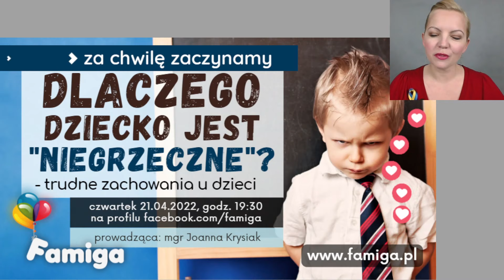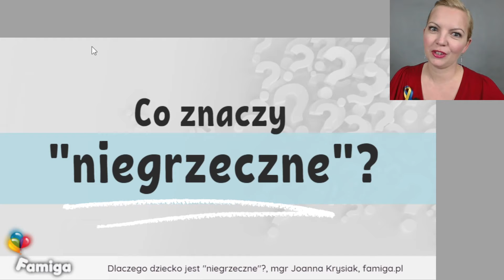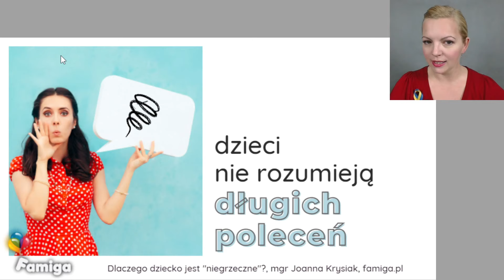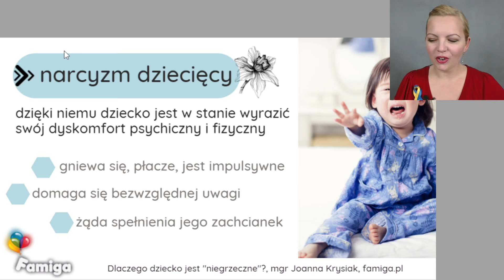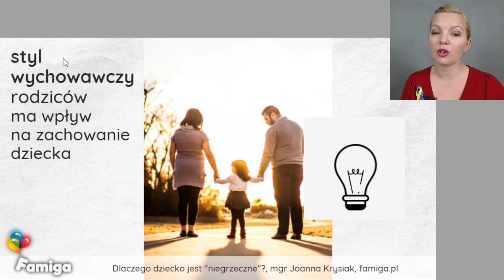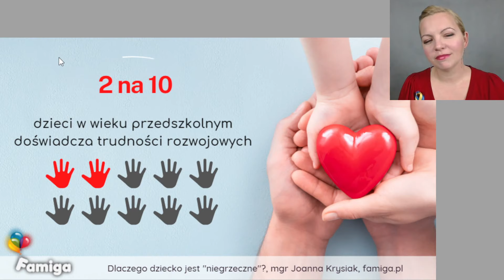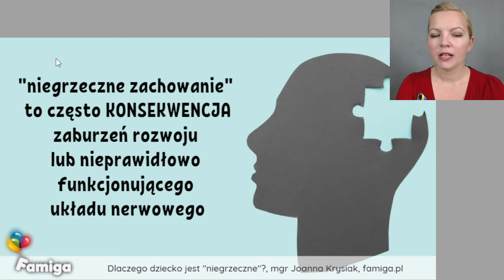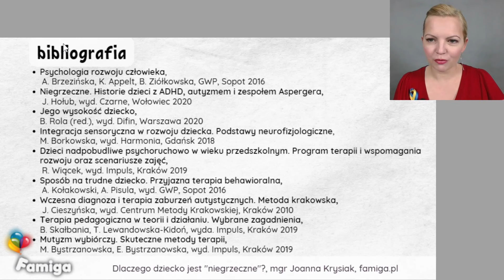Dlaczego dziecko jest „niegrzeczne”? Trudne zachowania u dzieci.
Webinar nr 90, z którego dowiecie się skąd się biorą trudne zachowania u dzieci, czy słowo "niegrzeczne" w ogóle coś znaczy oraz co wpływa na zachowanie dziecka.

0:00:00 🖐 Powitanie i wprowadzenie
0:01:15 📆 Zapowiedzi
0:04:11 🔗 Powiązane webinary
0:05:47 🛒 Pakiet webinarowy: zaświadczenia i materiały
0:07:46 🔴  Plan webinaru
0:09:02 🔴  Co to znaczy "niegrzeczne"?
0:19:21 🔴  Trudne zachowania, czyli jakie?
0:37:19 🔴  "Niegrzeczne", czy niewychowane?
0:49:46 🔴  "Niegrzeczne", czy zaburzone?
1:00:23 🔴  Podsumowanie - skąd się biorą "niegrzeczne" zachowania u dzieci?
1:02:16 📆 Zapowiedzi
1:03:02 ❔ Pytania i odpowiedzi
1:10:46 📚 Bibliografia
1:11:00 👋 Podsumowanie i pożegnanie

Obejmuje:
  🔹 Imienne zaświadczenie
  🔹 Pełną prezentację
  🔹 Przesiewowy formularz diagnostyczny
  🔹 Plakat "Lodowiec: Trudne zachowania"